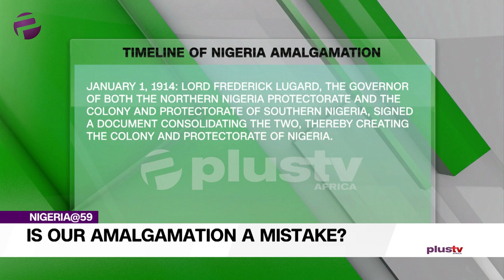Nigeriaat59 - Was Our Amalgamation a Mistake? [Part 2]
October 1 marks Nigeria's 59th anniversary of her independence from colonial rule. But how far have we come as a nation? Join this roundtable panel of analysts discussing various issues pertaining to Nigeria's achievements so far.